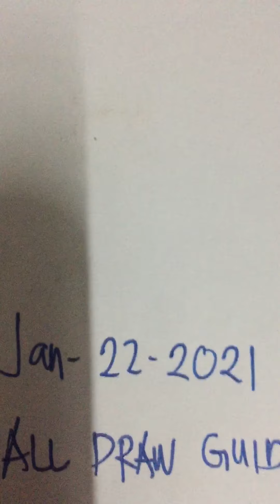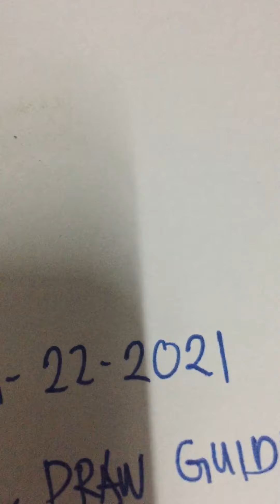Swertres National Guides/Tips and Probables.. Jan.22-2021